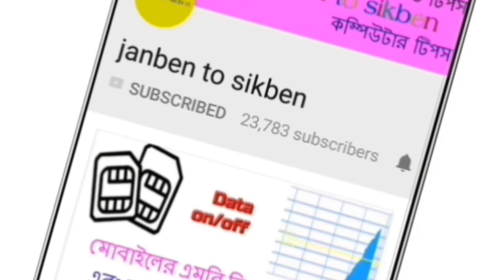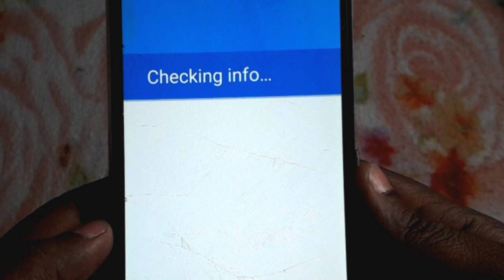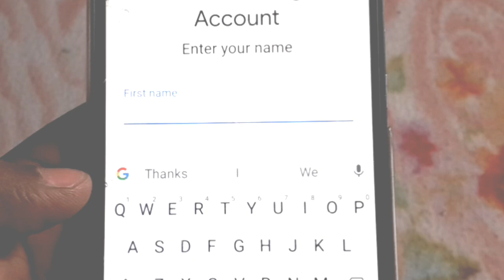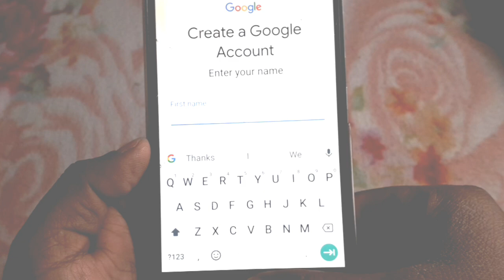সব কিছু ঠিক আছে তাহলে কেন জিমেল একাউন খুলছে না?why not open Gmail account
সব কিছু ঠিক আছে তাহলে কেন জিমেল একাউন খুলছে না